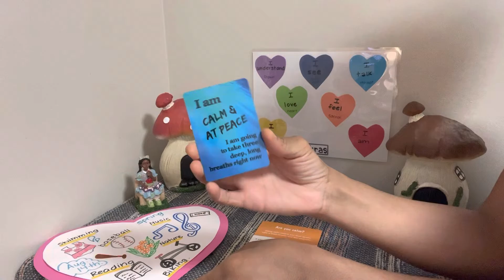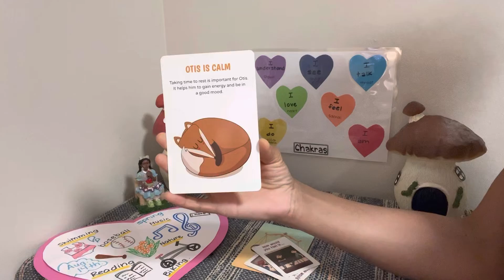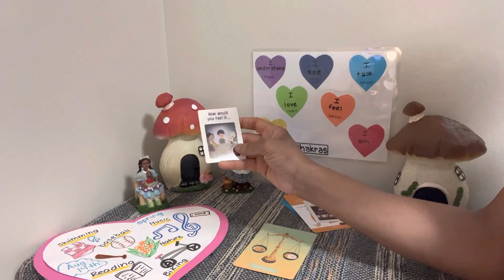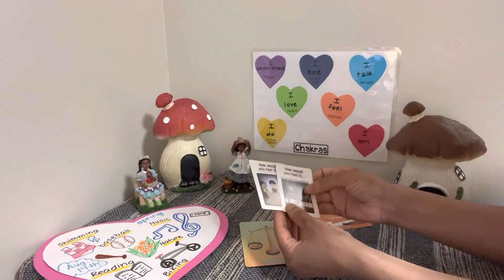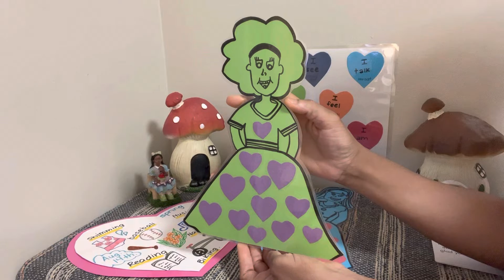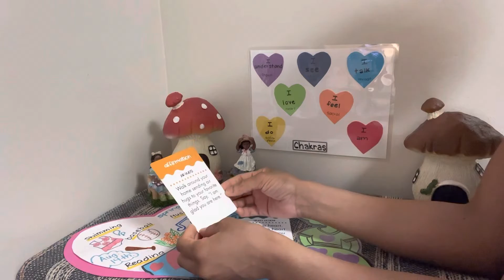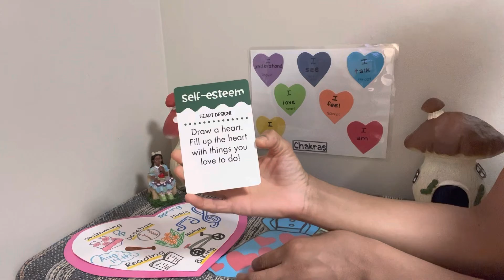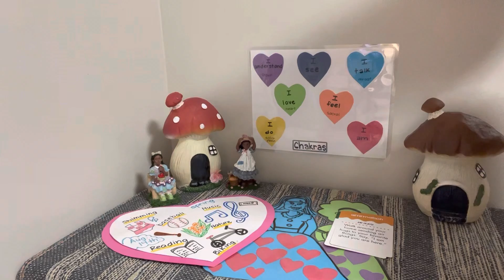🪸I am relaxed🪷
🌴Embrace the cocoa in you 🌴